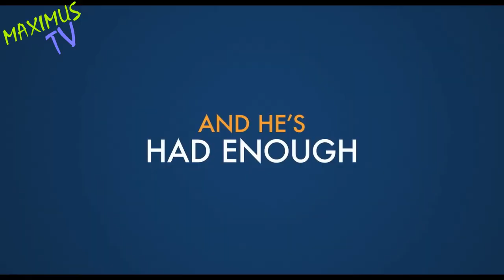Kate Bush - This Woman's Work ( A Man Called Otto The movie ) ( soundtrack )